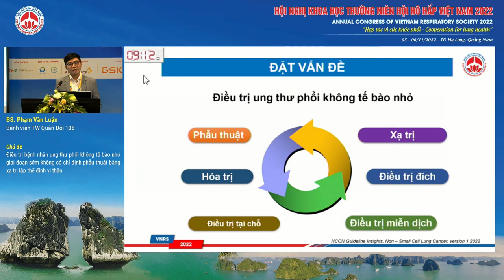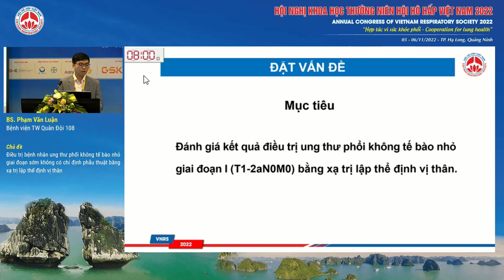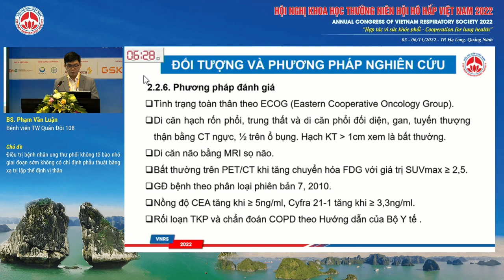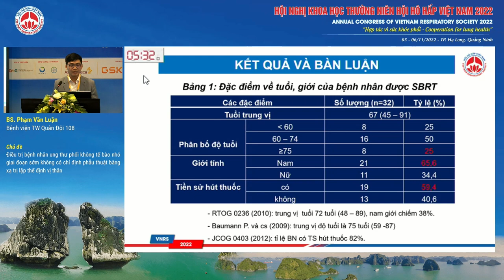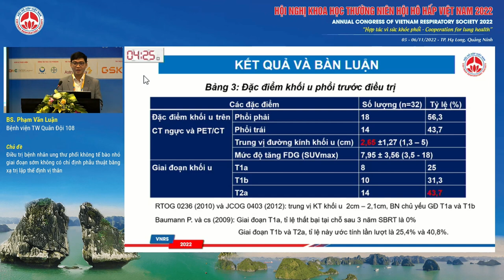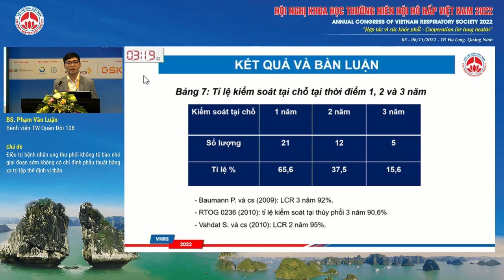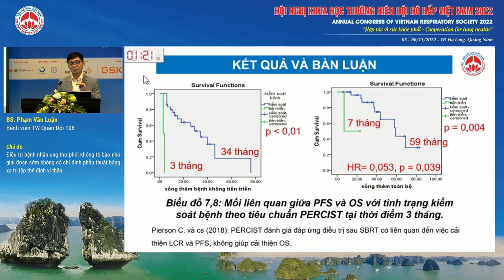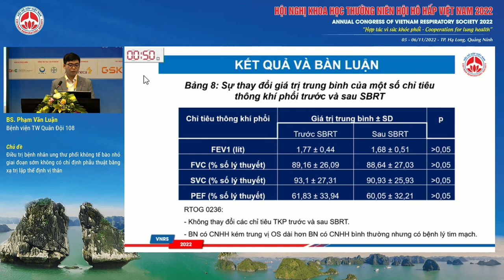O01.8-ĐT BN UTP không TBN giai đoạn sớm không có CĐ phẫu thuật bằng xạ trị lập thể định vị thân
Báo cáo viên: ThS. Phạm Văn Luận
Chủ đề: Điều trị bệnh nhân ung thư phổi không tế bào nhỏ giai đoạn sớm không có chỉ định phẫu thuật bằng xạ trị lập thể định vị thân